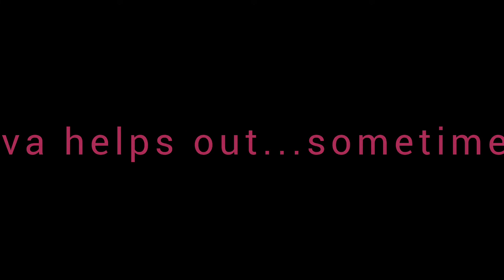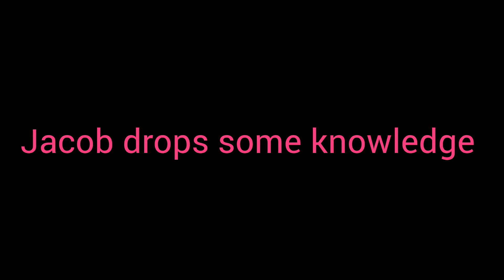Abbott Elementary RECAP | S2 E5 "JUICE"